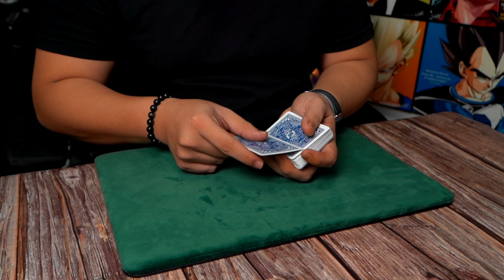The Man who FOOLED Harry Houdini | The Professor Dai Vernon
This is the story of The Man who FOOLED Harry Houdini. Harry Houdini was The World's Greatest Magician & Escape Artist of his time. Back then, Houdini claimed that, if he watched any illusion for 3 times, he could figure it out. Not until his "merry meeting" with The Professor Dai Vernon.

VIDEO, PHOTO & VLOGGING GEAR:
MY MAIN CAM SONY A6600
MAIN LENS SIGMA 16mm F1.4
2ND LENS SONY 18-105mm F4
PM VARIABLE ND FILTER
SWITCHPOD VLOGGING STICK
VLOGGING SHOTGUN MIC
RODE VIDEOMIC NTG (VLOG)
FEELWORLD CAMERA MONITOR
GODOX KEY LIGHT SL60W
ULANZI RGB VIDEO LED LIGHT
ULANZI MINI LED LIGHT L1 PRO
DJI OSMO ACTION CAMERA
DJI OSMO POCKET 2